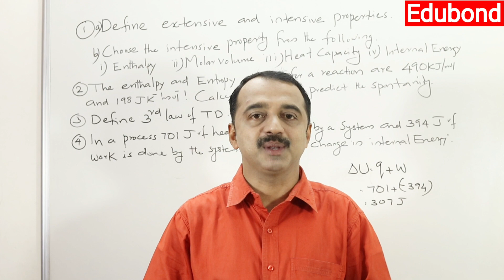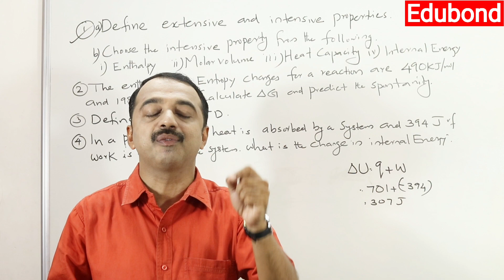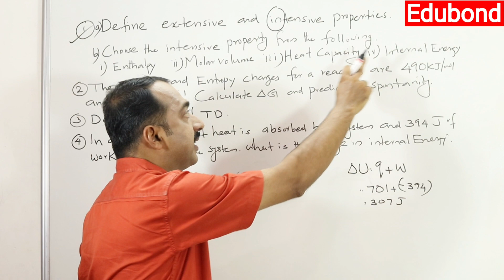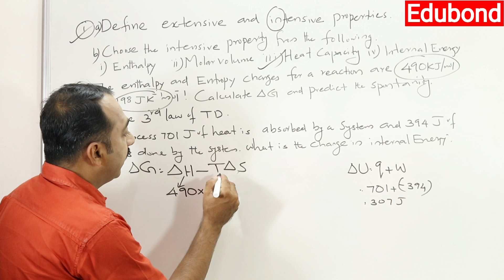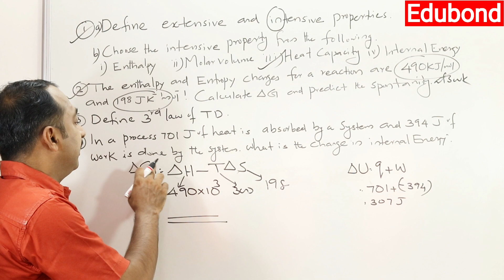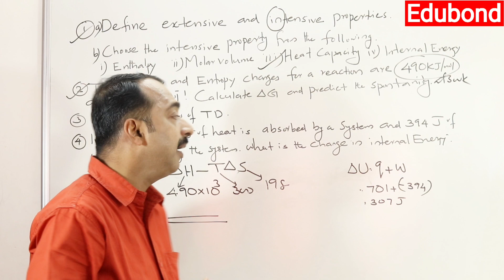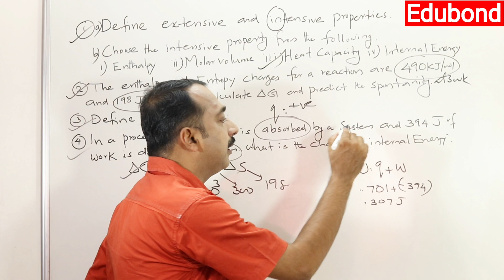plus one chemistry exam | Thermodynamics | important question series